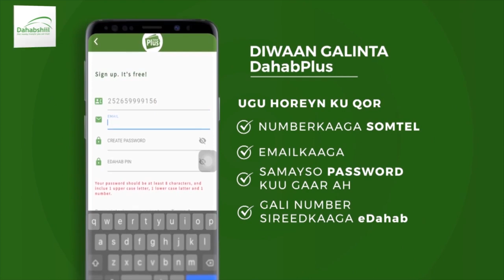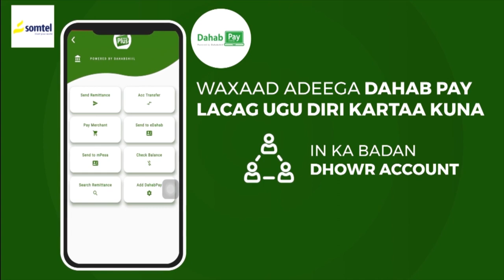Ciidamada Booliska gobolka Togdheer ayaa hawl-gal Amaan ka fuliyay magaalada Burco.